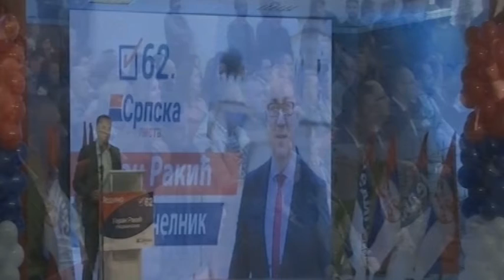Rakić pozvao sugrađane da na izborima pokažu koliko su Srbi jedinstveni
Kandidat Srpske liste za gradonačelnika severne Kosovske Mitrovice Goran Rakić pozvao je sugrađane da na predstojećim izborima pokažu koliko su Srbi na severu KiM jedinstveni i odlučni da istraju u svojoj borbi.